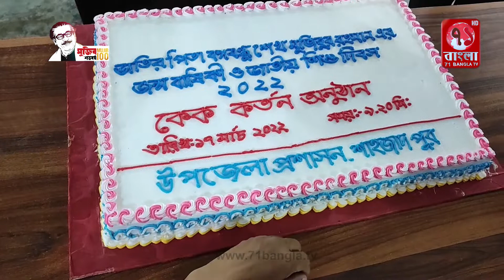শাহজাদপুরে জাতির পিতার জন্মবার্ষিকী ও জাতীয় শিশু দিবস উদযাপিত